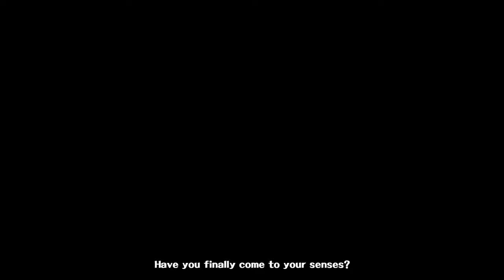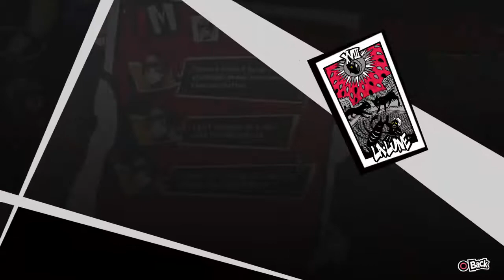QC/FR | Persona 5 | 22 - Opération "Top Modèle"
Le malheur d'un va peut-être l'amené à faire une différence significative dans le monde. Est-ce que Kasuma Matsuo et ses amis peuvent sauver le monde?